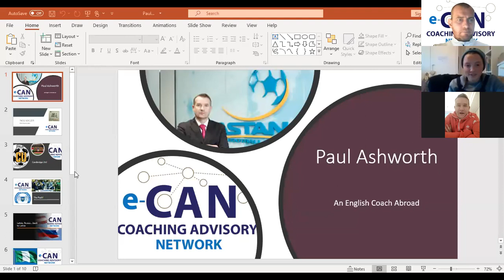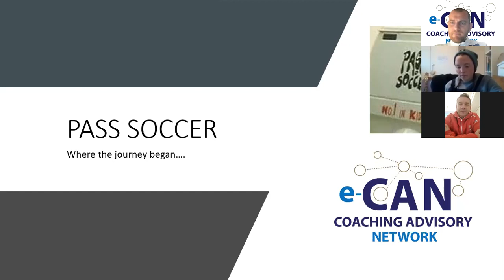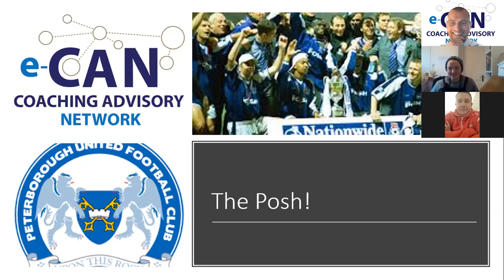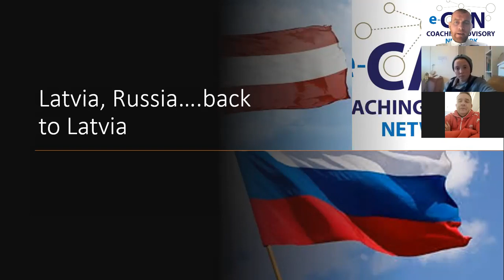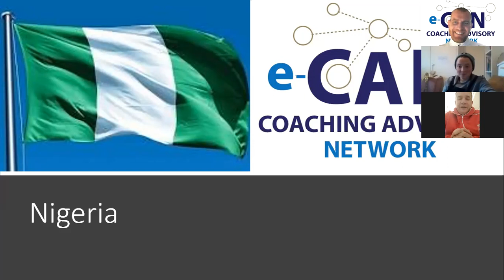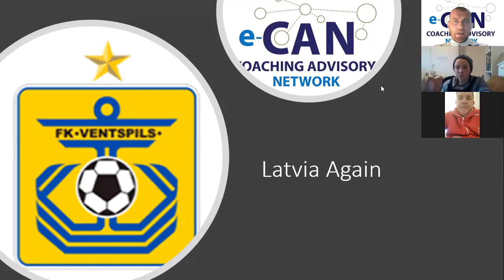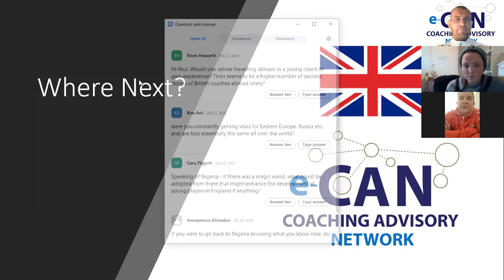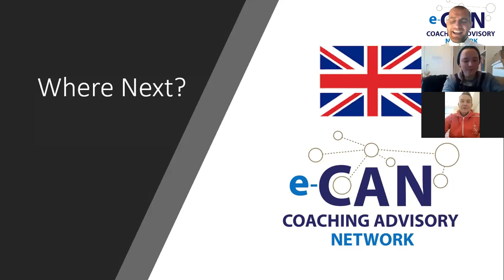Paul Ashworth An English Coach Abroad​